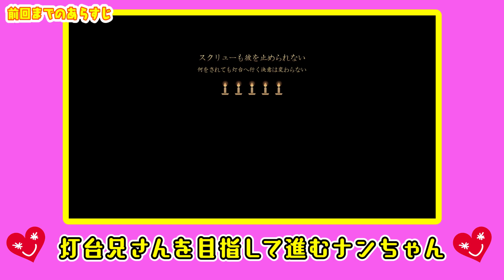声優・夏川椎菜、「かわいい」の撮れ高がすごい【キャンドルちゃん #03】【ファミ通】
声優・夏川椎菜さんのゲーム実況、Nintendo Switchで配信されたアクションゲーム『キャンドルちゃん』の続きをプレイします！　トウダイを目指して進み続けるキャンドルちゃん。ついに目指すトウダイにたどり着く……!?

配信日：2019年12月27日（金）22時00分（プレミア公開）
次回配信日：2019年12月30日（月）22時00分（プレミア公開）

夏川椎菜さんのこだわりが詰まった『Ep01』インタビュー――ファミ通TUBEで始まったゲーム実況についても語り尽くす

夏川椎菜オフィシャルブログ「ナンス・アポン・ア・タイム！」

『キャンドルちゃん』（Nintendo Switch版）配信サイト